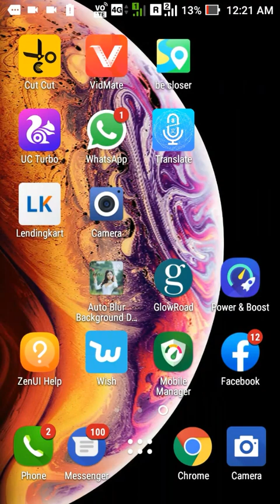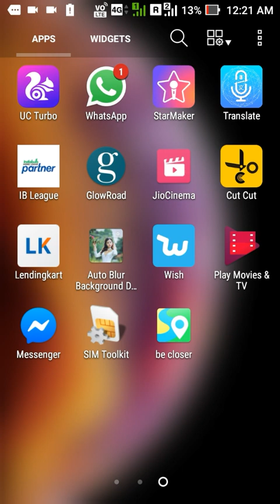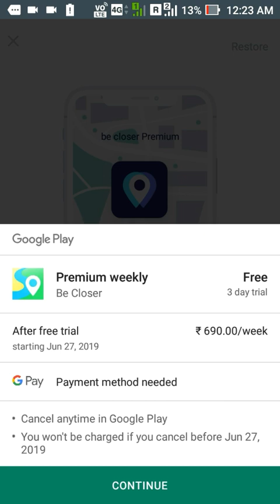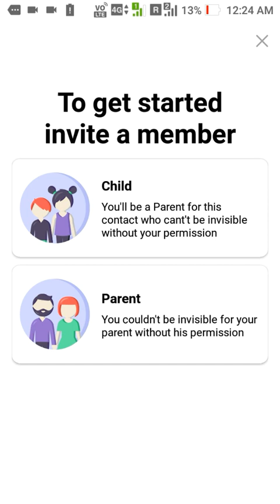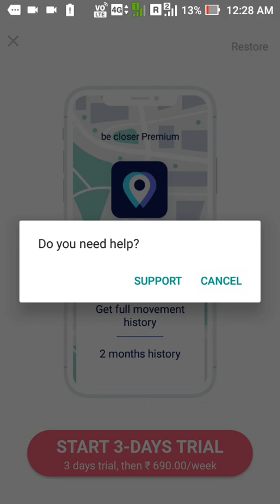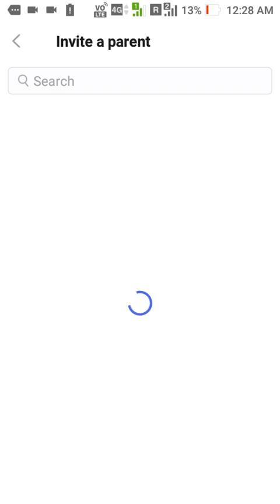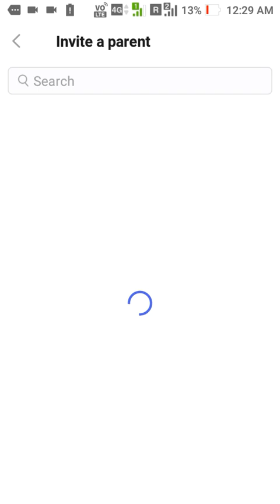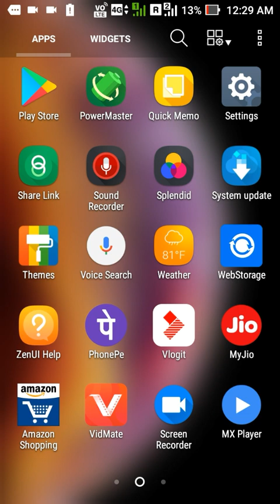Be closer My Work App Training - Close Work Order How to fix Samsung Apps Clozer/Tech Live Guruji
Be closer My Work App Training - Close Work Order How to fix Samsung Apps Close technical Ibrahim